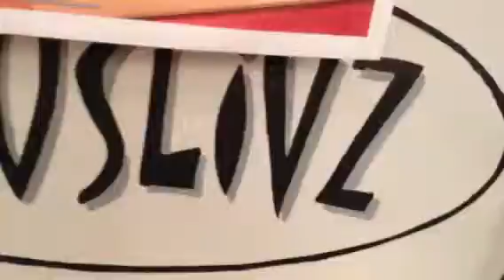gzuslivz meet the band